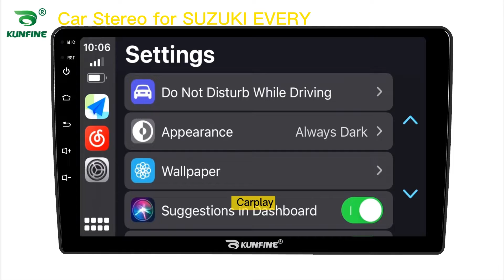KUNFINE Android Car DVD GPS Navigation Car Stereo for SUZUKI EVERY Radio Head Unit Carplay BT FM USB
Advantages：
1.The GPS navigation supports 4G (4+64G/6+128G Version)/Wifi and Bluetooth: You can enjoy Online Entertainment (support online video(HD), TV, movie, music, radio, YouTube, Yahoo, MSN...) and Online Communication，surfing online and watch video on this vehicle multimedia player,give you more fun when you driving.

2. The GPS navigation supports VOICE PROMPT : We will attach the newest map of your country. With the voice navigation, you never will be lost on travelling, bring safety to you and your family.

3. 16G/32G/64G/128G Rom+1G/2G/3G/4G/6G Ram Android 10 Car Stereo: large memory make the latest android system smooth and steady. This car radio supports digital TV, Car rear view camera,DVR. More optional functions give you better experience.

4.Mirrorlink is builtin the car multimedia player:you can operate mobile APPs on the screen of headunits with wireless connection, more convenient.

5. The Deckless Car Multimedia player is Plug and Play:The device will come with all necessary cables,it is easy to install and no need to cut cables plug and play, 1 year warranty.